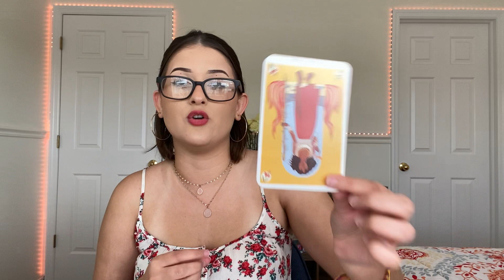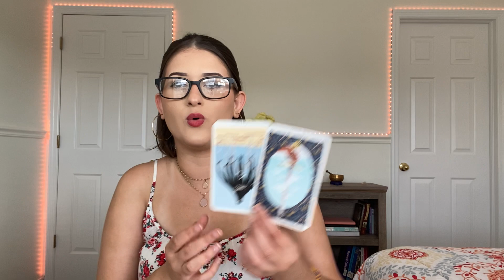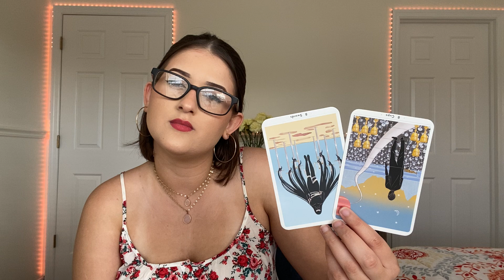scorpio 🌩 this can't be ignored forever 🌩 november 2020 tarot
Apply this reading to your Tropical and Sidereal Sun, Moon, Rising, and Venus!

DECKS USED
Intuitive Heart Tarot

If you would like to book a personal reading with me, you can do so